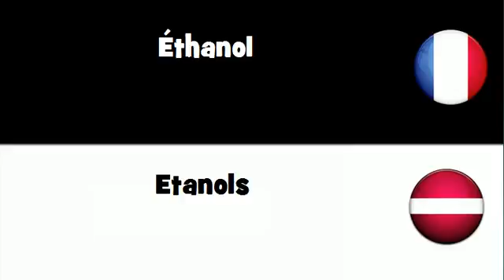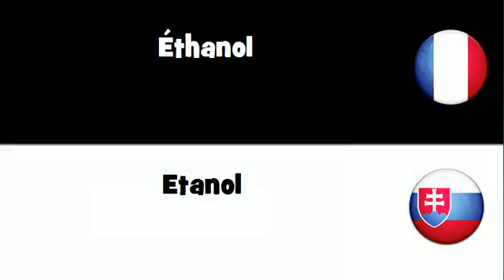Dites le en 20 langues # Éthanol